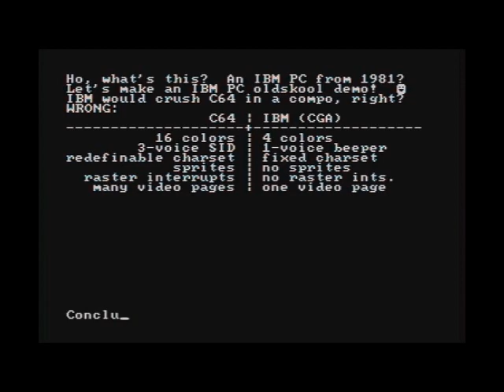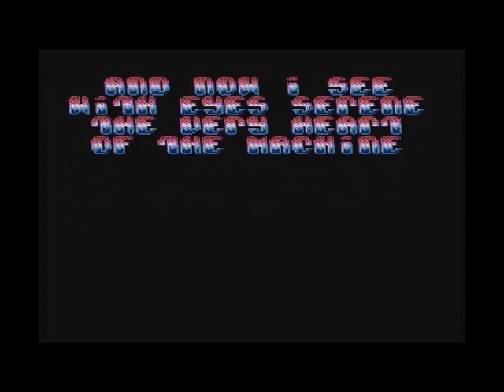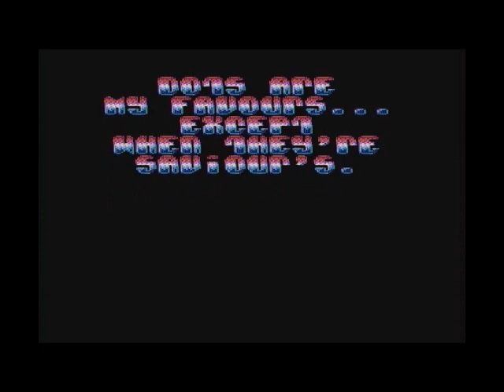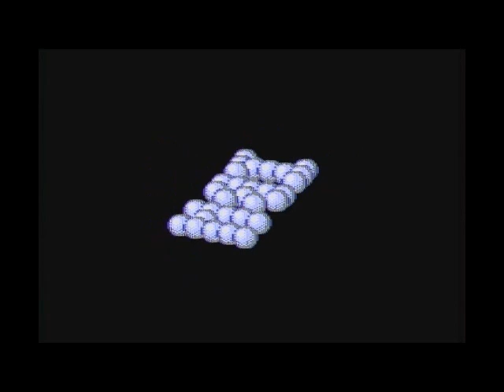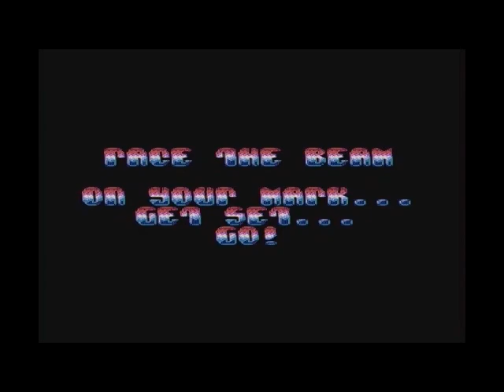Mad Virgins I Am A Computer 2 MK Left Minus Right Audio Channel Mix US Enclosure Company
Mad Virgins  I Am A Computer  2 MK  Left Minus Right Audio Channel Mix  Difference Audio Signal   US Enclosure Company